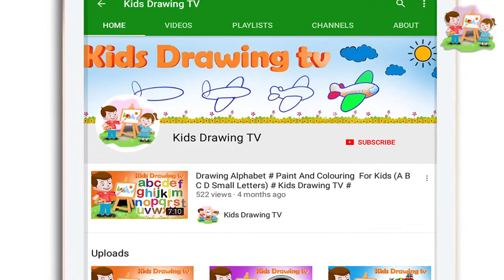Alphabet U letter with Ugli fruit drawing and coloring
Drawig Learn Alphabet U Letter with Ugli fruit Drawing Paint And Colouring. This Drawing gives you a creativity to you and your kids. So we wants to share our drawing knowledge with your kids and you.